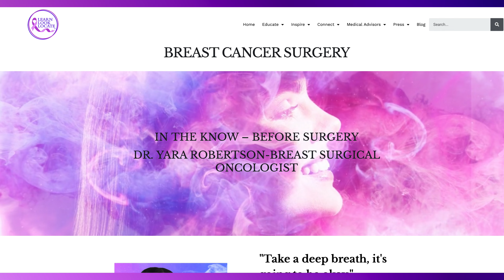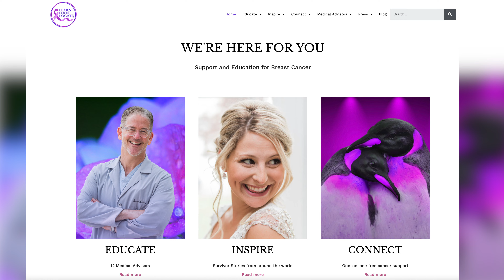Yara Robertson, MD, FACS, Discusses the Issues with Breast Cancer Surgery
Breast Cancer is a serious issue that affects thousands of women around the world. Every year, thousands of women are diagnosed with this disease, and too many lose their lives to it. That is why it is so important to raise awareness and understand the importance of early detection, prevention, and treatment.

This video is dedicated to raising awareness about Breast Cancer and the importance of taking proactive steps to prevent it. We will discuss the common risk factors and symptoms associated with the disease, as well as ways to get involved in the fight against it.

We want to encourage viewers to spread the word and help make a difference in the fight against Breast Cancer. By increasing knowledge and awareness, we can help to save lives.

Learn Look Locate LLC
500 Arizona Pavilions Drive